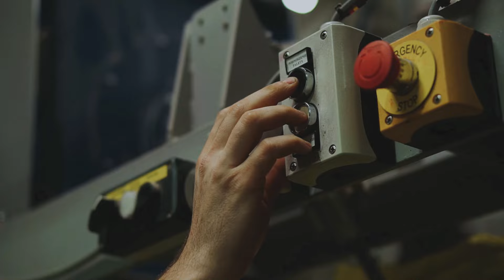Nasiona Dalgety 🌱 | Agrii Polska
Nasiona Dalgety to znane i cenione odmiany pszenicy, żyta, pszenżyta oraz jęczmienia. 🌾

Dzięki nowoczesnym liniom produkcyjnym posiadają najwyższe parametry jakościowe i są znane z doskonałych wyników plonowania, jakości plonu i mrozoodporności. 🌿